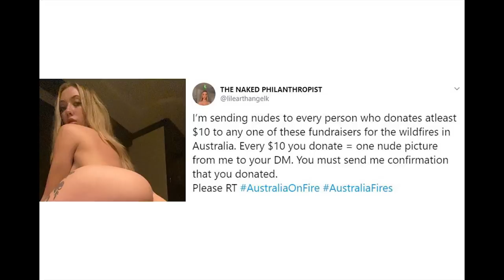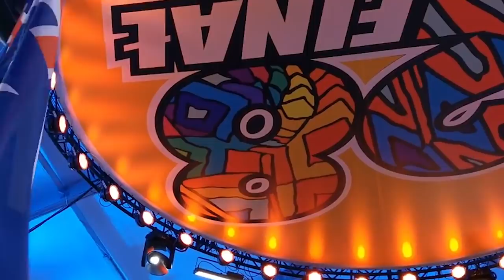10 OSÓB POMAGAJĄCYCH PŁONĄCEJ AUSTRALII